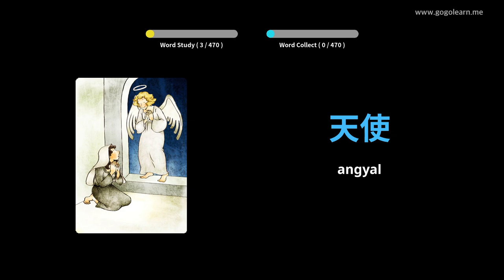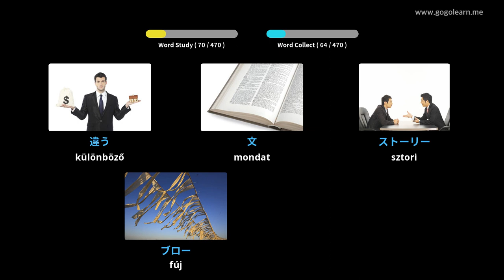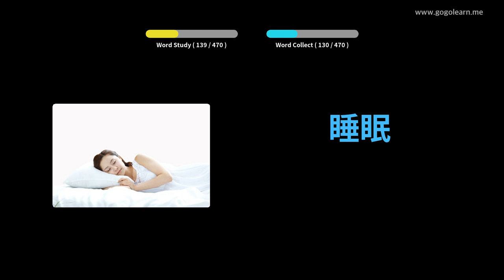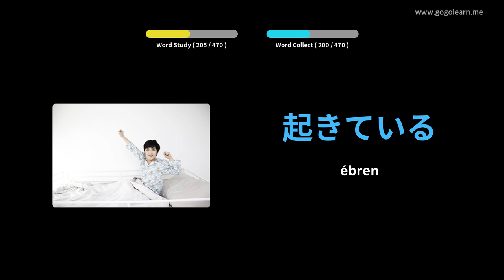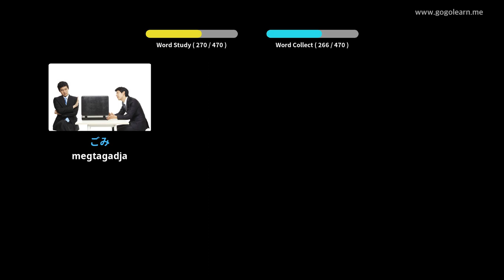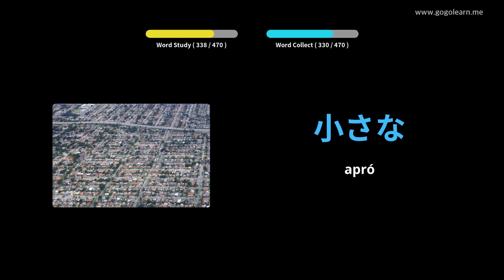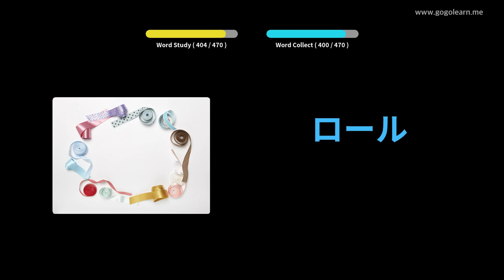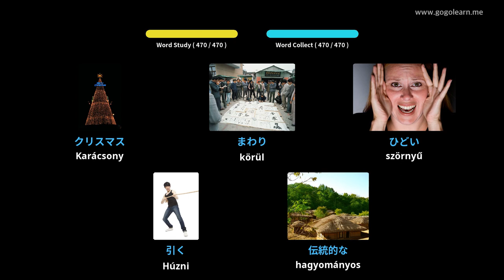Japán szókincs általános iskola | Golearn